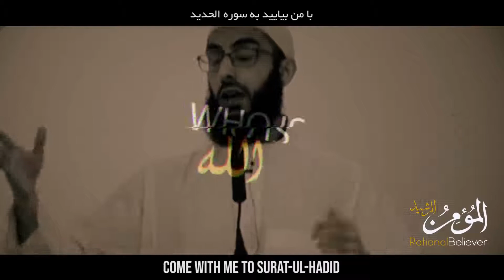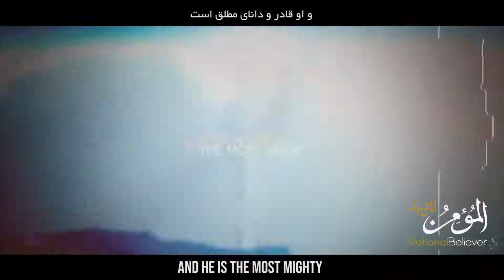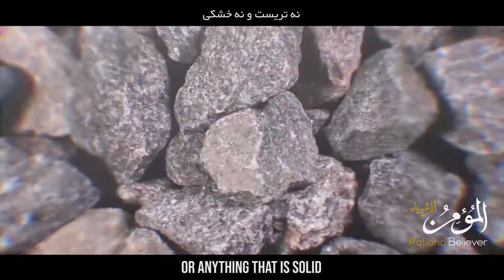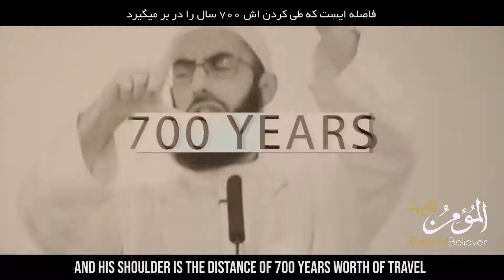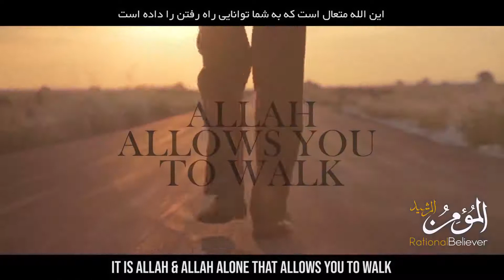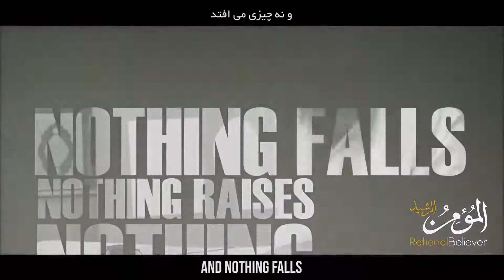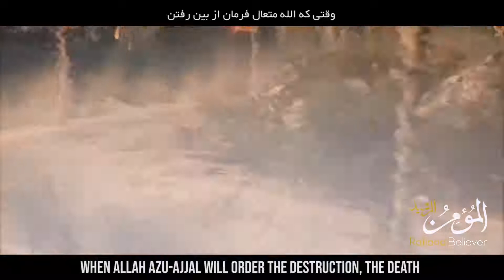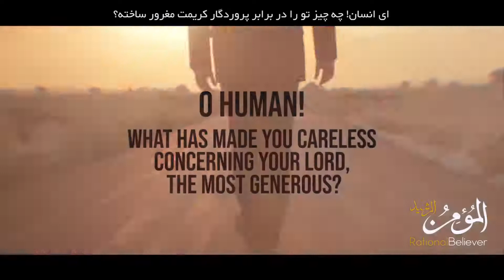The Kingdom of Allah